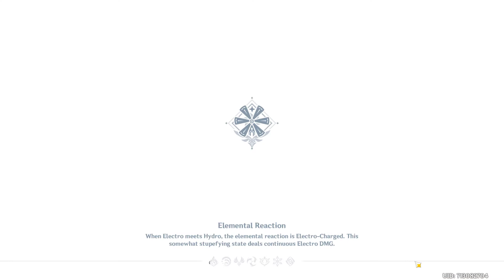Genshin Impact‏‏ Gameplay Walkthrough - Part 5 (Android,IOS)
Genshin Impact

Download Links

BEAUTIFUL VISUALS

Feast your eyes on the world around you, with a stunning art style, real-time rendering, and finely tuned character animations delivering you a truly immersive visual experience. Lighting and weather change naturally over time, bringing every detail of Teyvat to life.

SOOTHING SOUNDTRACK

Let the beautiful sounds of Teyvat draw you in as you explore this expansive world. Performed by the London Philharmonic Orchestra, the soundtrack changes seamlessly with the time and gameplay to match the mood.

Team up with a diverse cast of characters, each with unique personalities, stories, and abilities. Discover your favorite party combinations and level up your characters to help you vanquish even the most daunting of enemies.

Play together with friends across various platforms to trigger more elemental action, tackle tricky boss fights, and conquer challenging domains together to reap rich rewards.